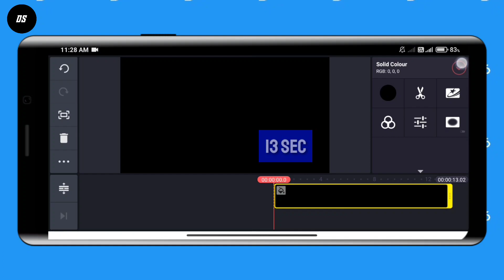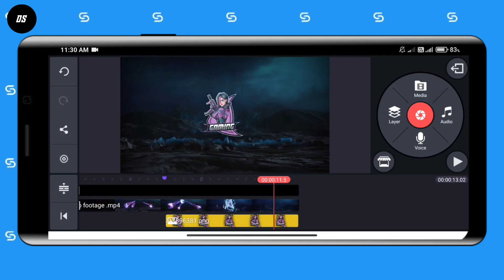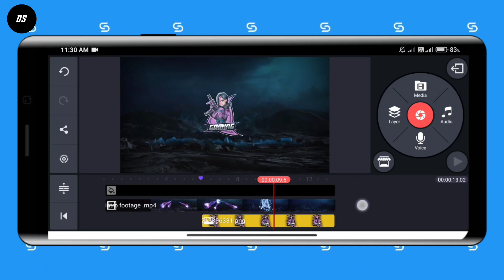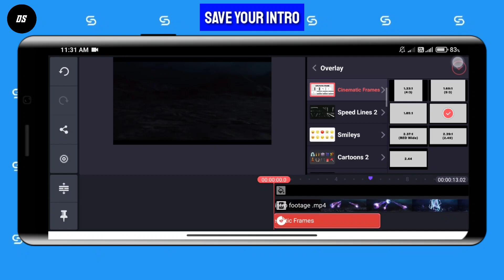How To Make Lighting Intro In Kinemaster || Dekho or Sikho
▶ How to make lighting intro on Android
▶ kinemaster tutorial

Hello guys.

⚫ Mene iss video me bataya he ki aap kese gaming intro bana sakte hoooo.

▶ zip file ka password video me milega ❤
▶You will find the password in the video ❤

████████Apps Required████████

➡ Mod apk chahiye to Instagram pr follow karke dm karo 👍

███████Free Downloads████████

▶credit :-

███████Background Music███████

AND  ALSO

███████ BEST INTRO ███████

█████████ Keywords ███████████

███████████ Hastags ███████████